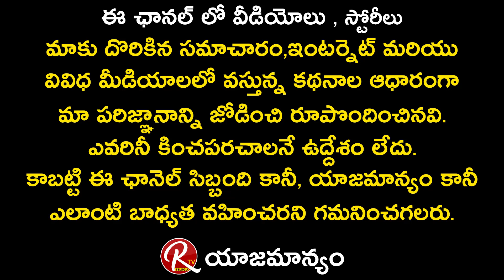Sacrificing Star Sunisith about Movie with Hanu Raghavapudi || Tarak Interviews || RTV